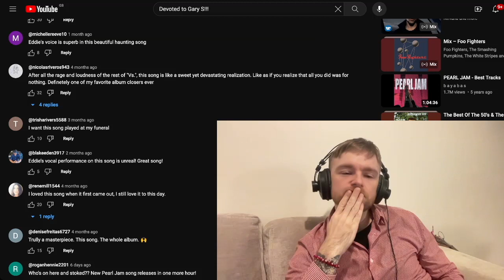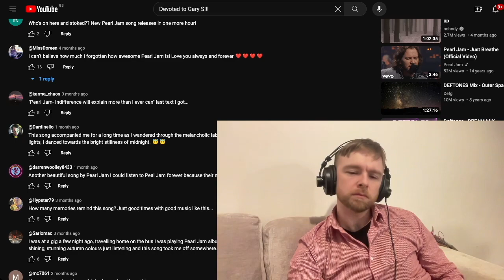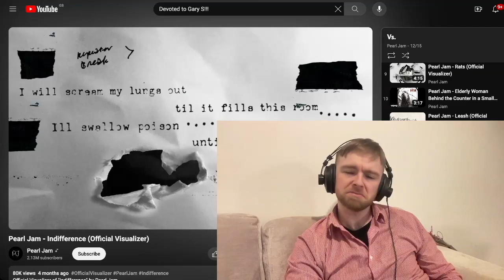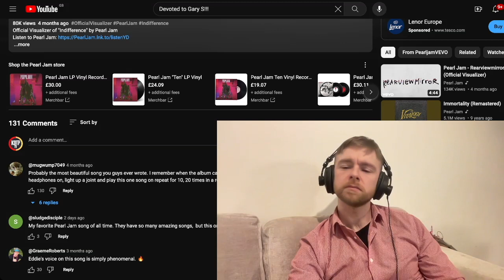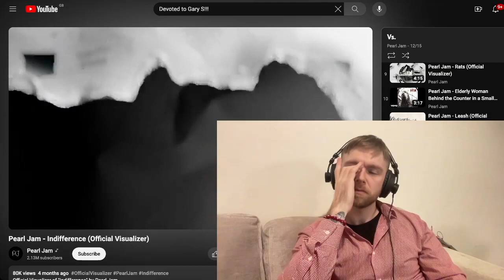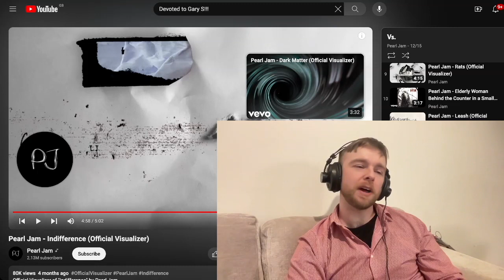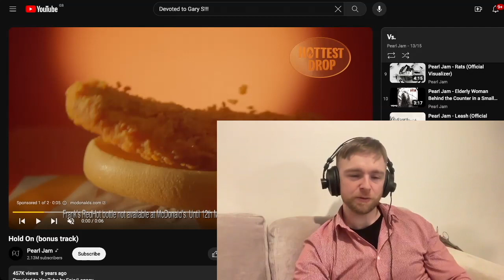Pearl Jam - Indifference Reaction & First Listen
Peace

Enjoy endless hours of full-album reactions before everyone else!

Peace